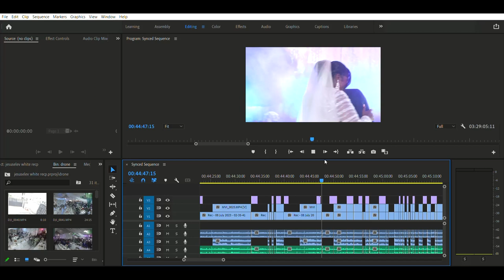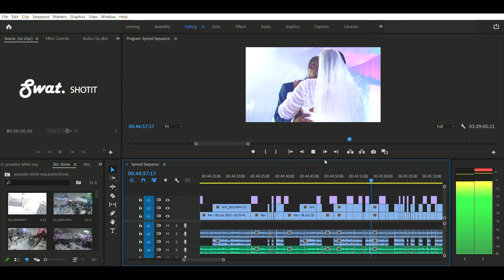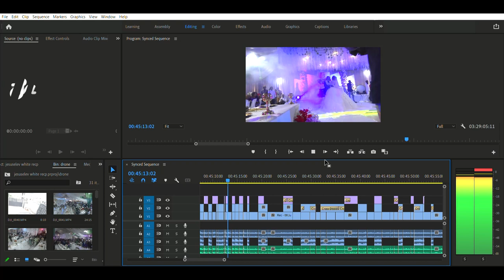our timeline shoke